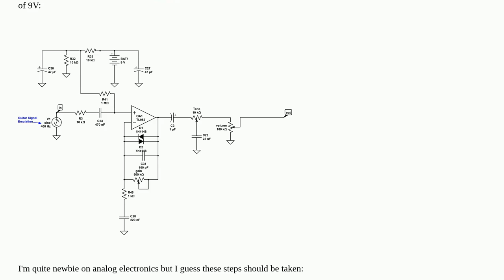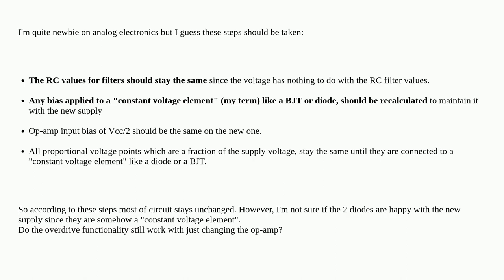Electronics: How to change this guitar overdrive schematic to use lower supply voltage?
How to change this guitar overdrive schematic to use lower supply voltage?

A special thanks goes out to the community

  operational-amplifier audio